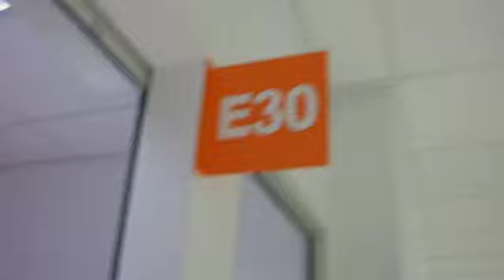Maxoni Stoisko E30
Sprzedaż hurtowa i detaliczna odzieży damskiej i obuwia.